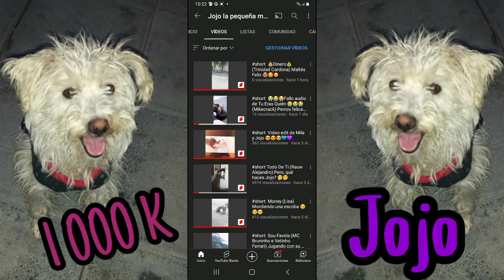Especial 1 000 subscriptores